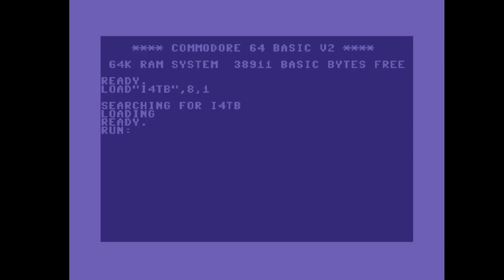C64 Music: Init 4 the breaks by Warp 8 ! 1 April 2022!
Airwolf/F4CG